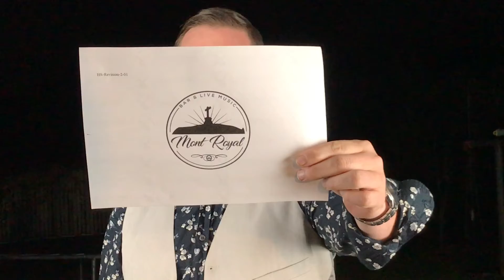Liam Costarters Pitch